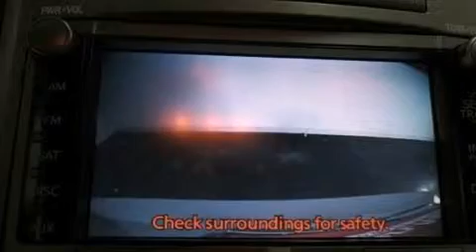2012 Toyota Venza Katy Texas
Year : 2012
 Make :
 Model :
 Engine : Gas V6 3.5L/211
 Trans . : Automatic
 Exterior : Classic Silver Metallic

 Interior : Ash/Lt Gray/Stone/Drk Gry
 Stock : 052256

 2012 Katy Texas